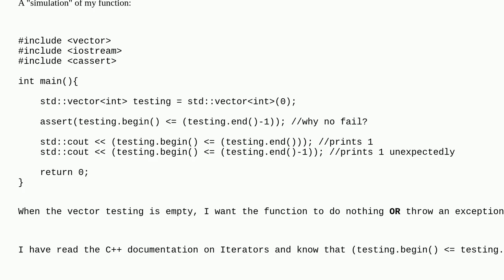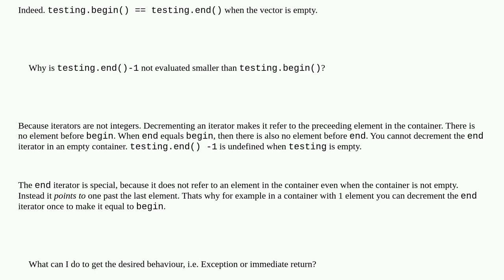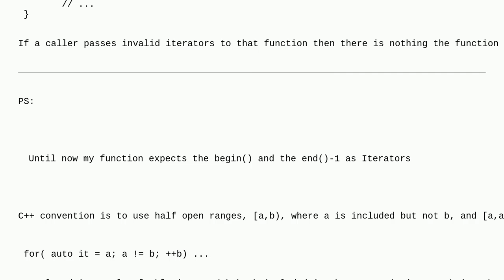How to check if std::vector is empty using RandomAccessIterator?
A special thanks goes out to the community

  iterator std c++